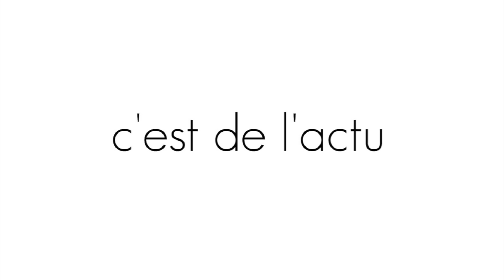Exposition Performance ! au Tripostal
Découvrez l'exposition "Performance !" montée au Tripostal de Lille dans le cadre des 40 ans du Centre Georges Pompidou.
A découvrir jusqu'au 14 janvier 2018.